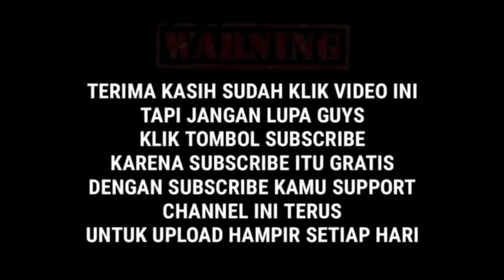Permainan ice skating PIM 2 Jakarta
Youtube PEAmania

Peamania
Halaman Facebook
HalamanPeamaniaGrup

Kaskus
PEAmania

Blogger
Peamaniagrup.blogspot.com